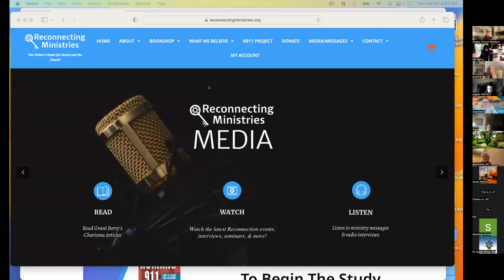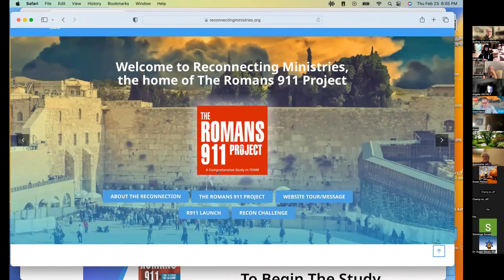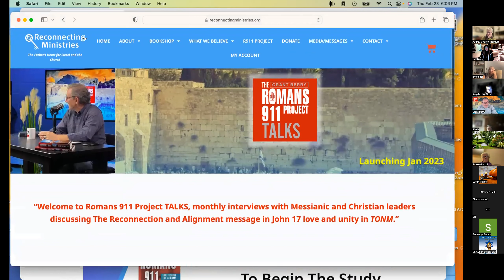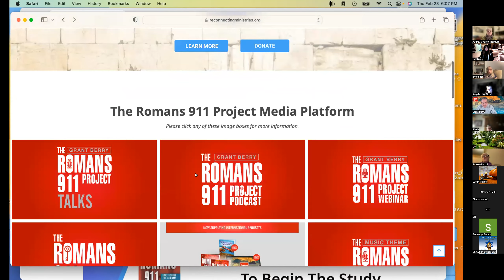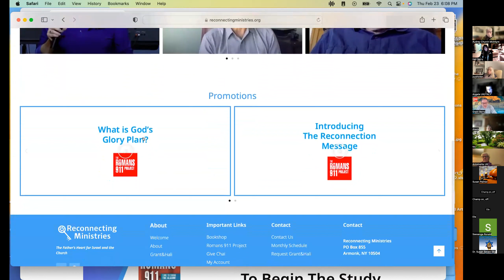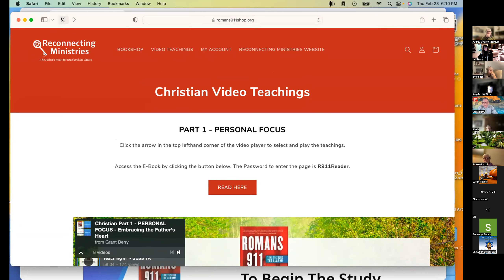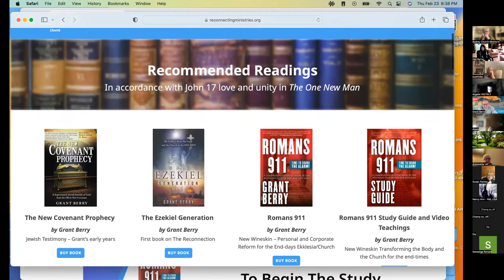2023-02-23 | TONM+ / R911 WATCH | Grant Berry - R911 Project WATCH Introduction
In this R911 WATCH gathering, Grant Berry introduces a new focus in The One New Man Intersection (TONM+), The Romans 911 Project WATCH.

The Romans 911 Project WATCH
Join the Watchmen on the wall monthly to pray into The Romans 911 Project, into the fullness of John 17 love and unity in The One New Man (TONM).

R911 WATCH is the last Thursday of each month in TONM+ Global Prayer room at 6PM ET/3PM PT/1AM Jerusalem Time.

Reconnecting Ministries was founded in 2013 to introduce and promote The Reconnection in the Father’s Heart between Jew and Gentile in The One New Man (TONM), near and far, until it is fully embraced into the Church and Messianic bodies.

Our ultimate goal is to help restore love and unity between all races and tongues in the family of God according to Yeshua/Jesus’s prayer in John 17, for the preparation of the Bride, the Reformation of the Ekklesia/Church, the last great Harvest of souls, Israel’s salvation, and the Lord’s return.

You can get Romans 911, The Romans 911 Study Guide and Video Teachings, and other books by Grant at romans911shop.org.

Learn more about the Romans 911 Project and Reconnecting Ministries at romans911.org

You can get Romans 911, The Romans 911 Study Guide and Video Teachings, and other books by Grant

Learn more about the Romans 911 Project and Reconnecting Ministries